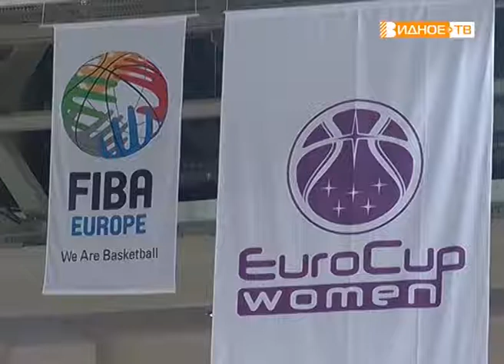"Кубок Европы по баскетболу" - домашний матч команды "Спарта энд К"